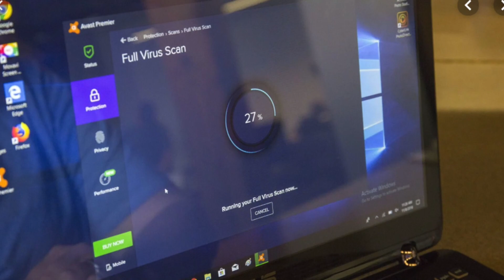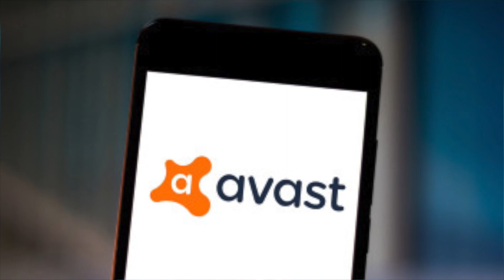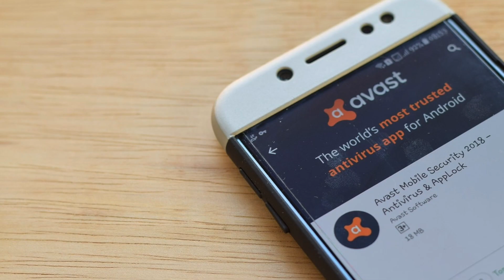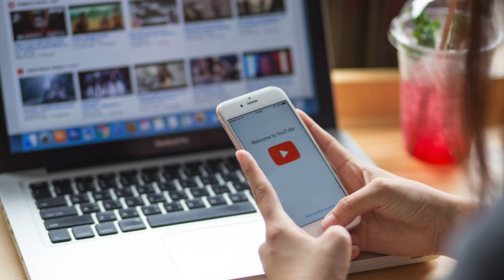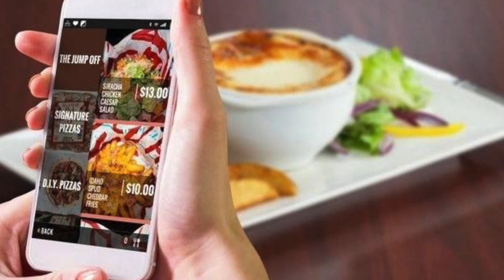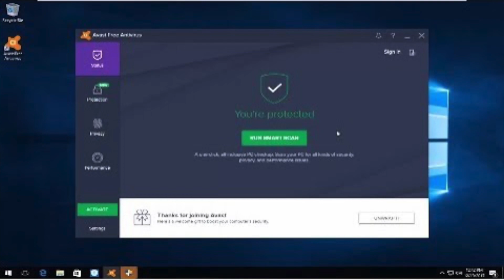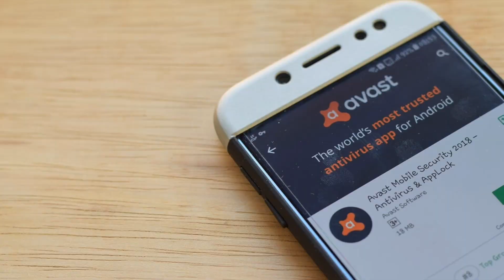உஷார்! Data திருடும் Avast/AVG Antivirus | Avast / AVG Antivirus Data Theft Explained in Tamil